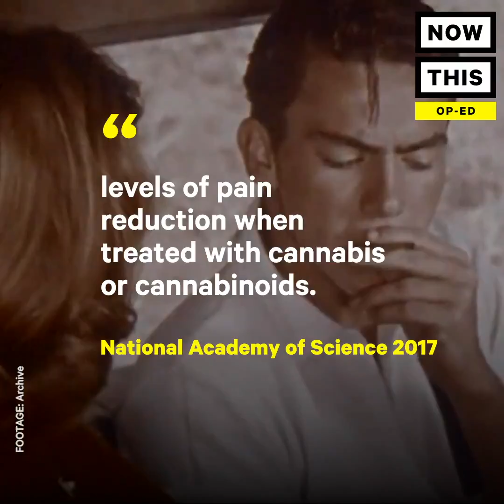Medical Cannabis Could Help Solve Opioid Crisis | Op-Ed | NowThis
Medical cannabis could be a silver bullet for treating chronic pain — so why are doctors prescribing opioids?

Pamela Hadfield, co-founder of HelloMD, found out about the benefits of cannabis after suffering from migraines for years.

“When I was 14, I experienced my first migraine. It was like lighting came out of the sky and struck me in the head. I’d soon find that these migraines would unexpectedly hit in an instant and often,” she explained.

Hadfield finally settled on Vicodin to numb her migraine symptoms, but found that it was personality-altering, and that she was consuming more and more over time. Eventually a friend told her she should try cannabis and, within, months, she was able to prevent her migraine pain with a personalized cannabis concoction.

Today Hadfield is now a major advocate for medical marijuana. However, many people are still prescribed opioids to treat their pain, despite them being so highly addictive — and less effective.

According to statement made by the National Academy of Science, adults with chronic pain are more likely to experience clinically significant levels of pain reduction when treated with cannabis and cannabinoids. Additionally, when states are given legal access to medical marijuana, prescription rates of opioids go down by about 25%, leading to less drug-related deaths.

Hadfield founded HelloMD, the largest community of health and wellness cannabis consumers, and recently did a study in conjunction with UC Berkeley. 97% of patients in the study agreed they were able to decrease their opioid use when cannabis was introduced into their medication regime.